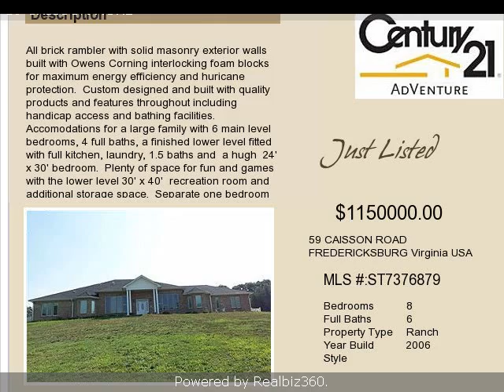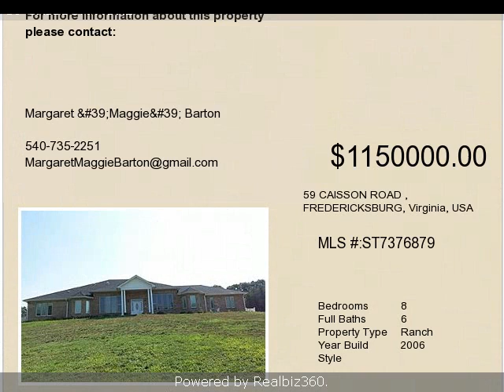Real estate for sale in FREDERICKSBURG Virginia - ST7376879